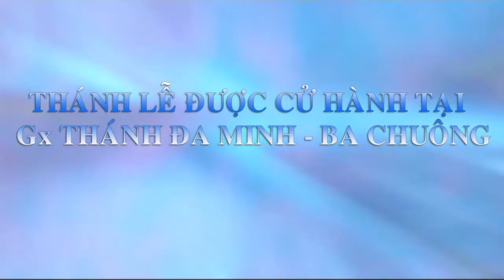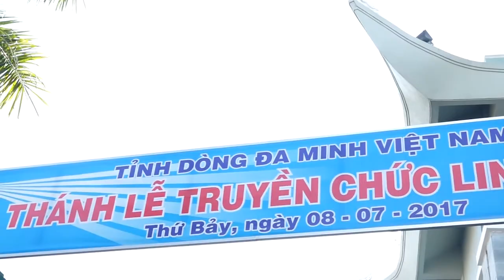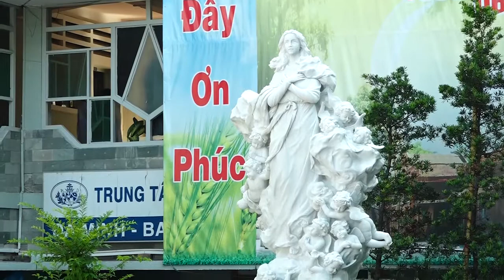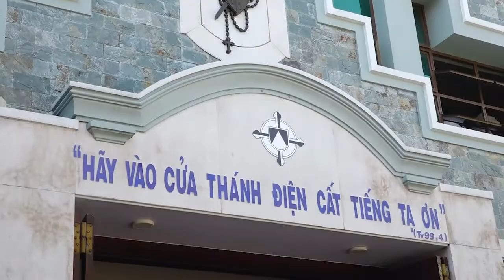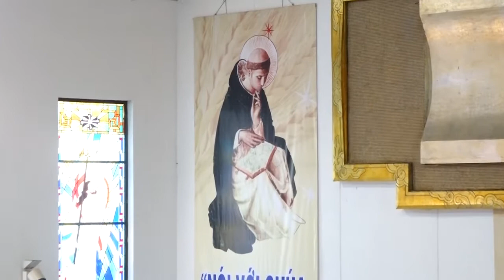Thánh lễ Trao tác vụ linh mục Dòng Đa Minh năm 2017